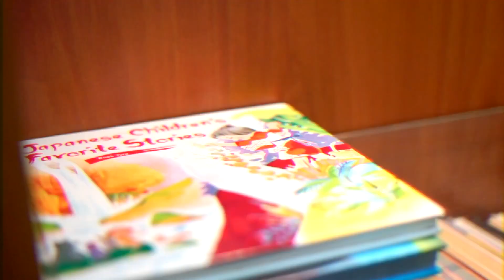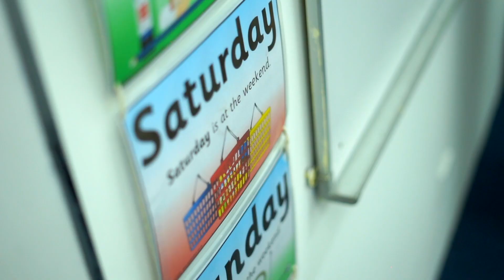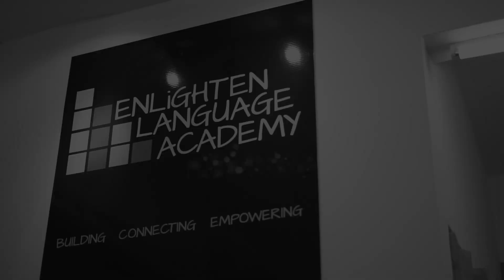Enlighten Language Academy | SUMMER PROGRAM | Promo Video